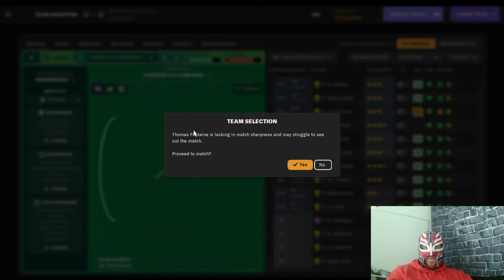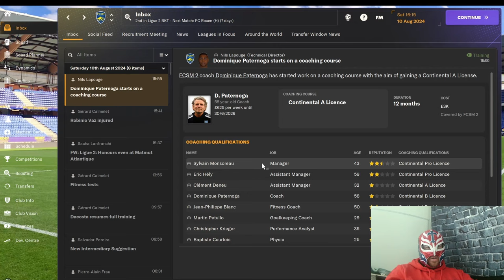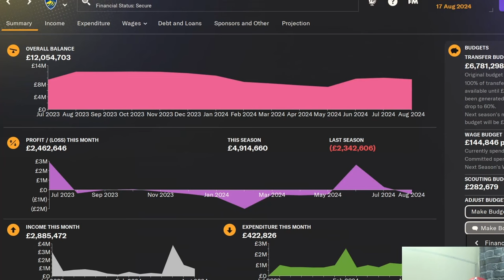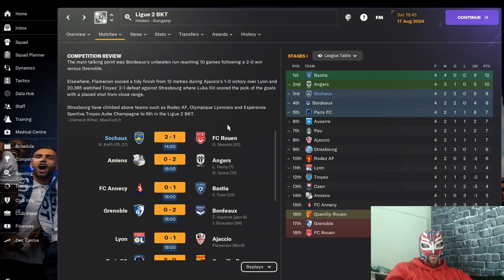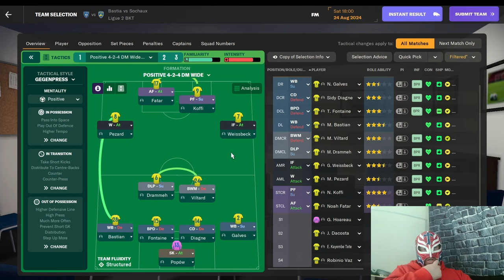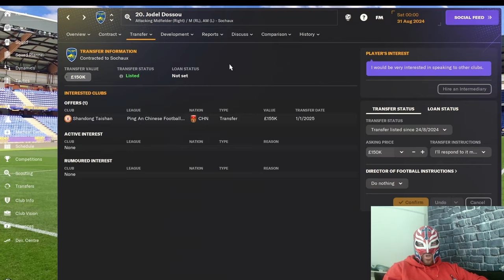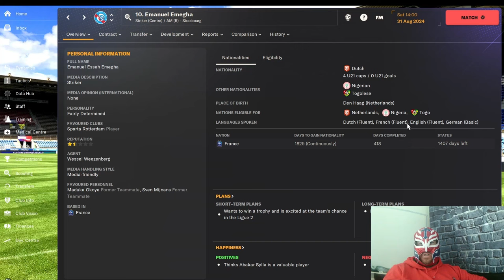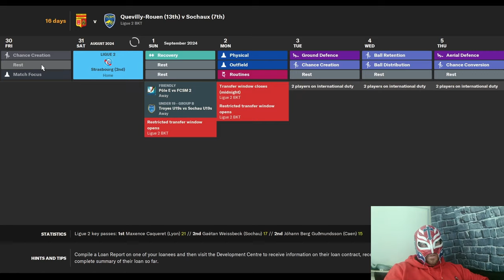FM2024 Sochaux - Baxter The Dog & Football Manager Frustrations Episode 11 - Edited Version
This is the edited version for people who like a shorter video.